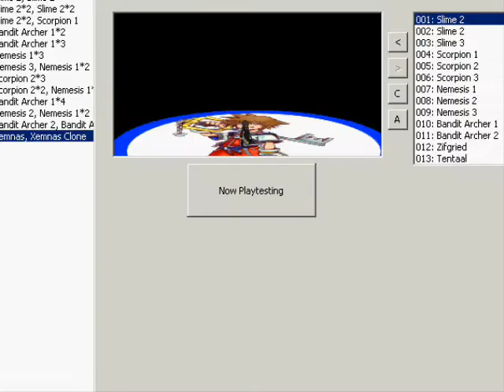Sora Vs Roxas Kingdom Hearts II Style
New character, but unfinished. Sora from Kingdom hearts 2.